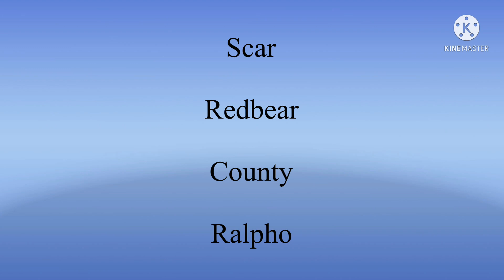FNAF The NIGHTMARE continues season 3 episode 12: Seeing too much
Sorry for the lack of videos I’ve been very busy with a lot of stuff and I mean a lot. But luckily I was able to make the time to make this video.

Bonnie and Lolbit got themselves into scars lair and seen too much